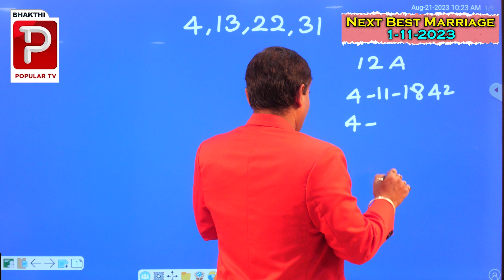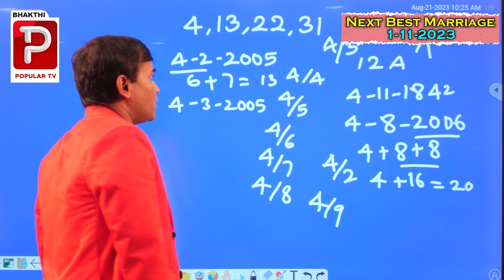4,13 నంబర్లు ఉంటే అక్కడ సంచలనాలే | Dr Baba Pandurangam | Best Marriage For Excellent Life | PART4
4,13 నంబర్లు  ఉంటే అక్కడ సంచలనాలే  | Dr Baba Pandurangam | Best Marriage For Excellent Life | PART4

4,13 నంబర్లు  ఉంటే అక్కడ సంచలనాలే